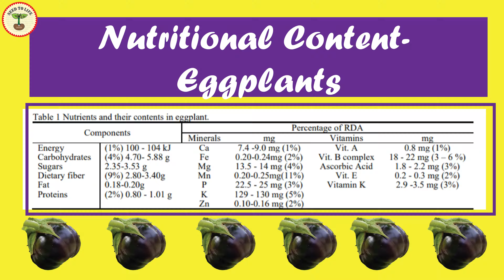How to Grow Eggplants From Seeds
How to Grow Eggplants From Seeds. Watch in this video how I grew and cared for my eggplant plants to get an abundant harvest this year.